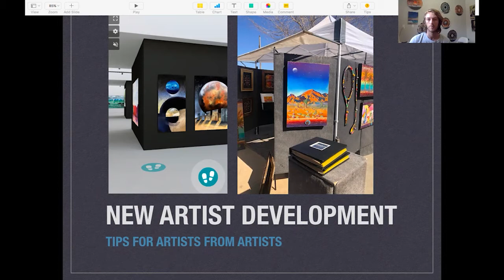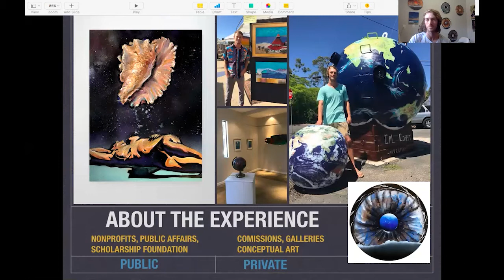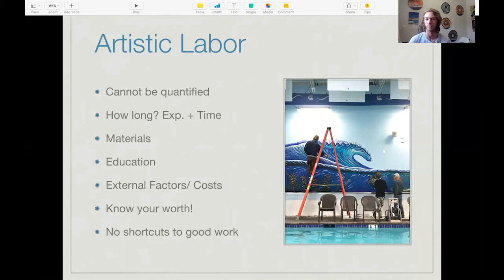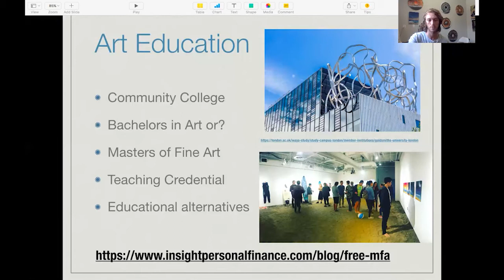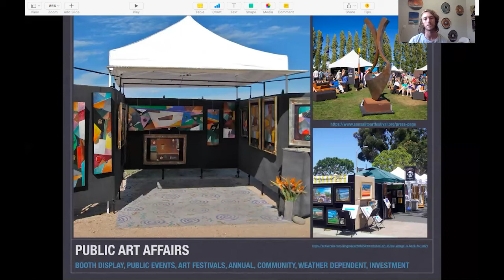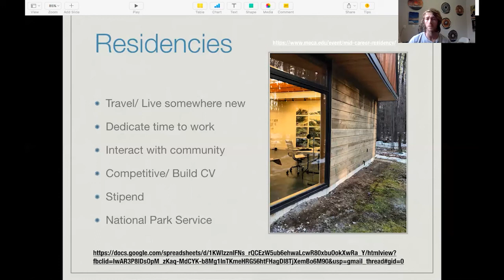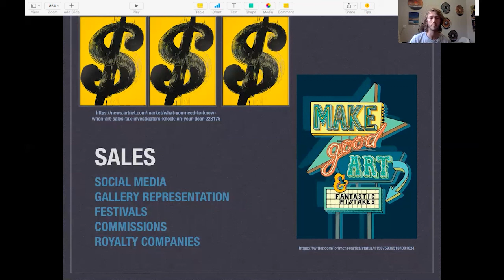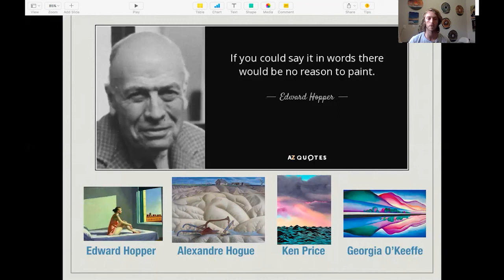Surviving as an Artist | Virtual New Heights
Trevor Coopersmith is the founder of the Urban Art Scholarship Foundation and holds a Bachelors in Art from the University of California, Santa Barbara. Coopersmith was recently accepted to the University of London Goldsmiths MFA program but has withdrawn to pursue his artistic career elsewhere. Trevor has exhibited with Treat Gallery New York, Loosen Art in Italy, Independent Image & Artspace China, and is a current artist in residence in College Station, Texas.